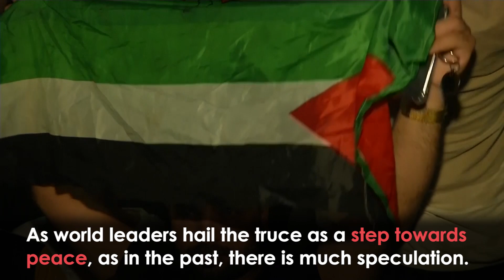Israel-Palestine Ceasefire HOLDS As Both Sides Claim Victory in Gaza Conflict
There is a sense of relief in the streets of Gaza as Palestinians celebrate news of the ceasefire after days of Hamas rocket attacks and Israeli air strikes.

As world leaders hail the truce as a step towards peace, as in the past, there is much speculation, however, over how long it will last.

For the first time in eleven days, the guns fell silent on either side of the Israel-Gaza border.

The ceasefire brought to an end eleven days of violence that saw more than 200 killed.